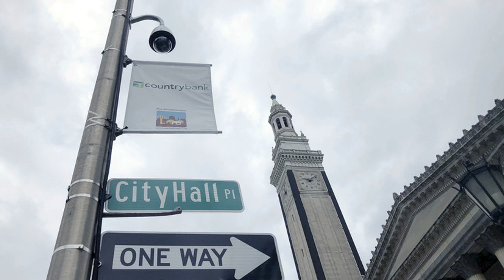Why some cities and states balk at face recognition tech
SPRINGFIELD, Mass. (AP) - Police departments around the U.S. are asking citizens to trust them to use facial recognition software as another handy tool in their crime-fighting toolbox. But some lawmakers - and even some technology giants - are hitting the brakes.

Are fears of an all-seeing, artificially intelligent security apparatus overblown? Not if you look at China, where advancements in computer vision applied to vast networks of street cameras have enabled authorities to track members of ethnic minority groups for signs of subversive behavior.

American police officials and their video surveillance industry partners contend that won't happen here. They are pushing back against a movement by cities, states and federal legislators to ban or curtail the technology's use. And the efforts aren't confined to typical bastions of liberal activism that enacted bans this year: San Francisco, Oakland, Berkeley and the Boston suburbs of Somerville and Brookline.

Take the western Massachusetts city of Springfield, a former manufacturing hub where a majority of the 155,000 residents are Latino or black, and where police brutality and misconduct lawsuits have cost the city millions of dollars. Springfield police say they have no plans to deploy facial recognition systems, but some city councilors are moving to block any future government use of the technology anyway.

At an October hearing on the subject, Springfield City Councilor Orlando Ramos said he doesn't want to take any chances. "It would only lead to more racial discrimination and racial profiling," he said, citing studies that found higher error rates for facial recognition software used to identify women and people with darker skin tones.

"I'm a b